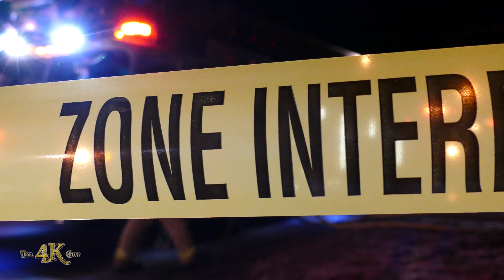St-Jean-sur-Richelieu: Incendie de garage / Rural structure fire 11-30-2019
À 20h hier soir un garage résidentiel a été complètement détruit par le feu près d'une résidence du chemin Grande Ligne au nord du chemin St-Raphaël à St-Jean-sur-Richelieu. Les pompiers de St-Jean ainsi que ceux de Chambly ont joint leur effort pour combattre le brasier qui était intense dans ses débuts. La route a été complètement bloqué à la circulation et malgré la présence préventive d'une ambulance Demers, on n'a répertorié aucun blessé.

At 8h pm last night, a garage near a residential structure was destroyed by fire on Chemin Grande-Ligne north of St-Raphael Rd in St-Jean-sur-Richelieu, a suburb outside of Montreal in Quebec, Canada. St-Jean fire and Chambly fire depts were deployed and joined their effort to fight the violent fire. Roadway was shut by St-Jean police and in spite of Demers Ambulance paramedics presence, no injury were fortunately reported.